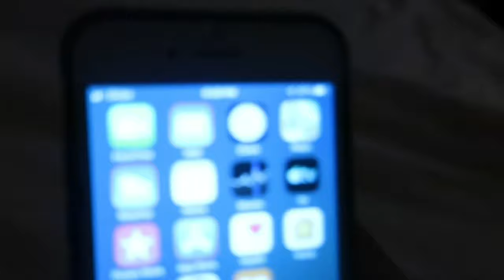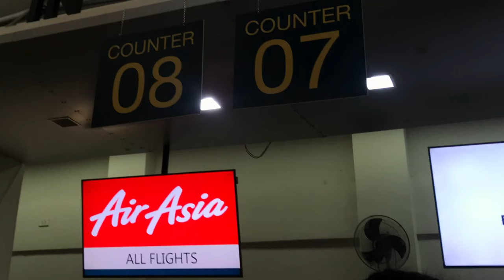The New Boracay VLOG | Samwell Navalta Official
( the new boracay vlog )